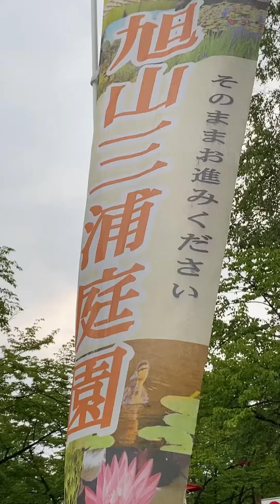Hokkaido Ezoris エゾリスに出会えた…